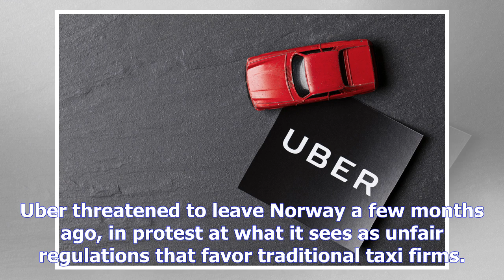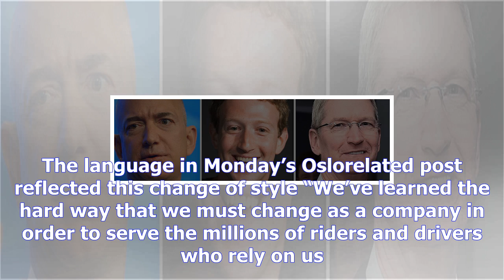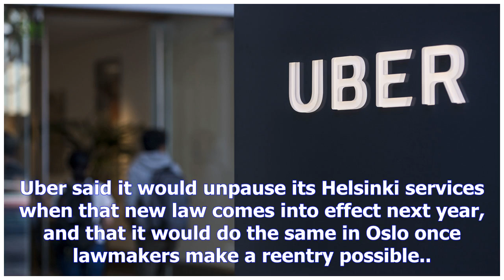Uber's 'pause' in norway means uberpop is off the road across scandinavia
Uber will from the end of this month stop offering its lowcost UberPop service—the one that uses regular people as drivers—in Norway due to questions over the service’s legality. With Sweden, Denmark and Finland all having given UberPop the cold shoulder, the latest shutdown means the service is unavailable across all of Scandinavia. In a Monday post that described the move as a “pause,” Uber said it would continue to offer Oslo residents its UberBlack limo service and its UberXXL service for ferrying larger groups of people. However, Uber claimed, it wanted to “limit any issues that drivers may encounter on the road,” so until the regulatory acceptability of UberPop is clearer in Norway, it’s off the road in Oslo. The “issues” faced by UberPop drivers in Norway are serious they could lose their driving licenses and even their cars, because the service is illegal and the authorities have been cracking down on it in recent months. Uber threatened to leave Norway a few months ago, in protest at what it sees as unfair regulations that favor traditional taxi firms. But those have been an eventful few months, with combative CEO Travis Kalanick being ousted and replaced by Dara Khosrowshahi. Uber’s public relations machine is very keen to pitch Khosrowshahi as a more conciliatory figure who is giving the company a new character. In particular, the new CEO is trying to make nice with authorities across the countries where Uber is having regulatory difficulties. The biggest example o...